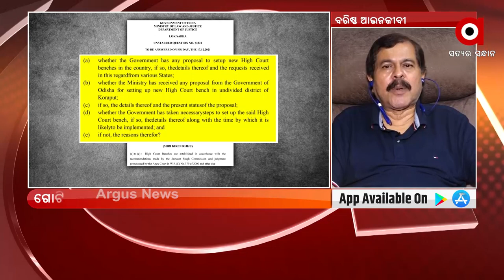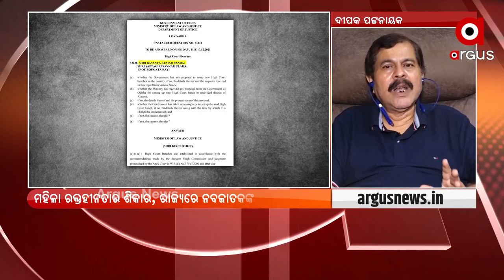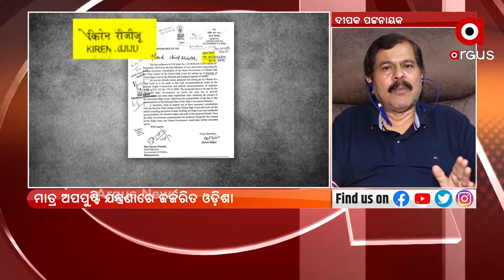ହାଇକୋର୍ଟ ସ୍ଥାୟୀ ବେଞ୍ଚ ପ୍ରସଙ୍ଗରେ ରାଜ୍ୟ ସରକାର କାହିଁକି ପଛଘୁଞ୍ଚା ଦେଉଛନ୍ତି : ଦୀପକ ପଟ୍ଟନାୟକ